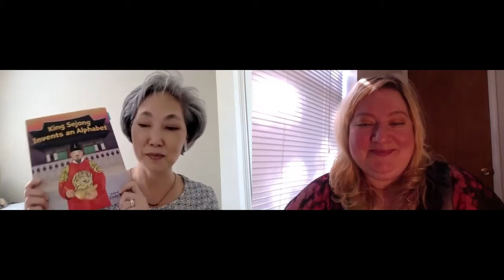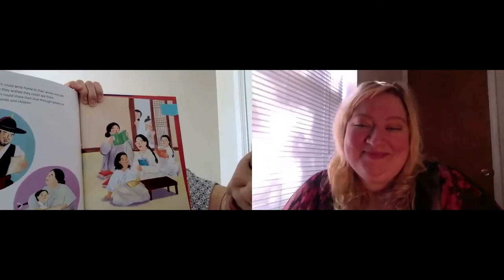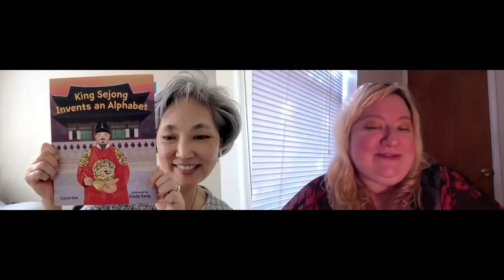AW Author Chat - Carol Kim, King Sejong Invents An Alphabet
Join author Carol Kim as she talks about her brand new book, King Sejong Invents An Alphabet, shares the fascinating history of King Sejong, why his creation of a new Korean alphabet was so important, and also discusses a love of travel during this chat with Lisa White, AW Associate Manager of Marketing & Publicity.